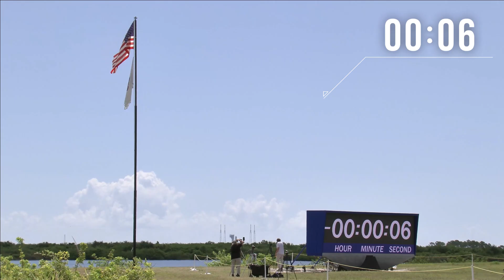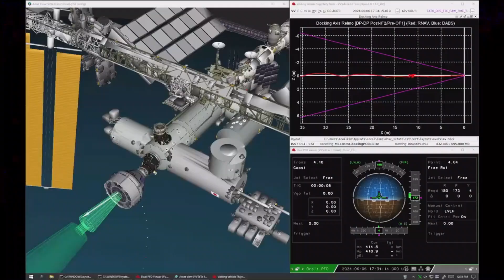The Launch & Docking of Boeing's Starliner | CFT - Crewed Test Flight